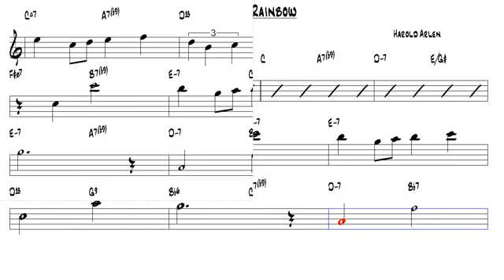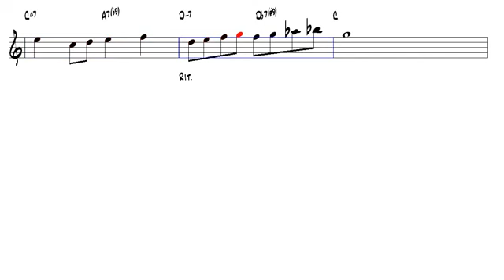Over the Rainbow Harold Arlen Alto Sax